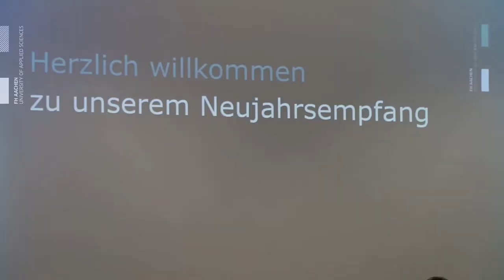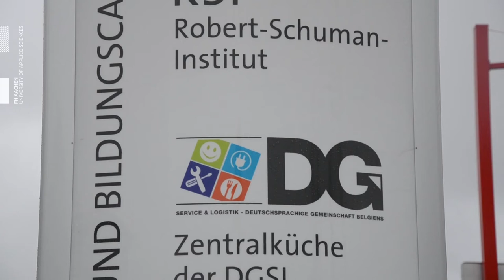Neujahrsempfang FH Aachen 2018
Das Jahr 2017 – unvergessliche Veranstaltungen, neue Kooperationen und erfolgreiche Projekte. Beim Neujahrsempfang schaut die FH Aachen auf diese besonderen Momente und freut sich auf viele neue Events, die in nächster Zeit auf dem Programm stehen.